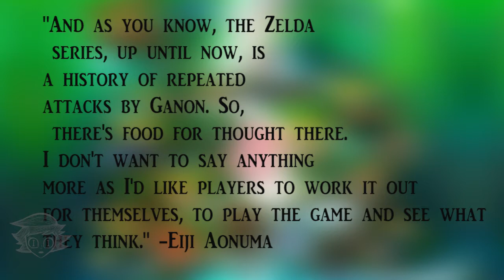The Last Breath of the Wild Timeline Theory